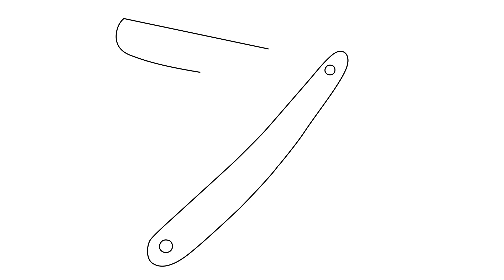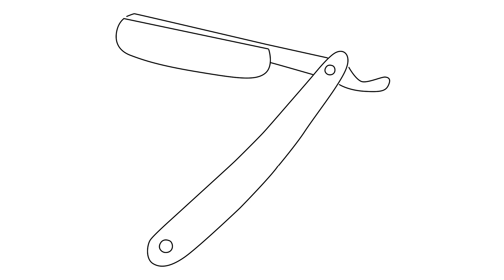How to draw Razor [emoji] step by step for beginners